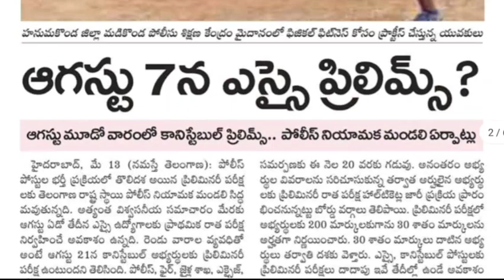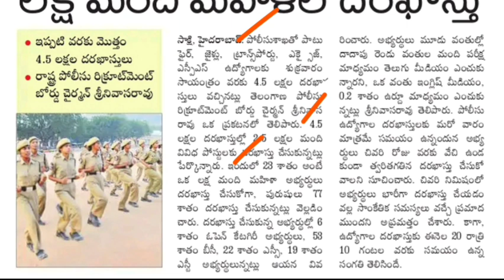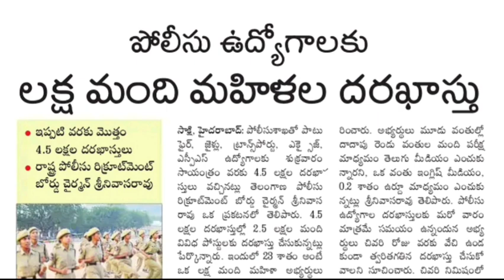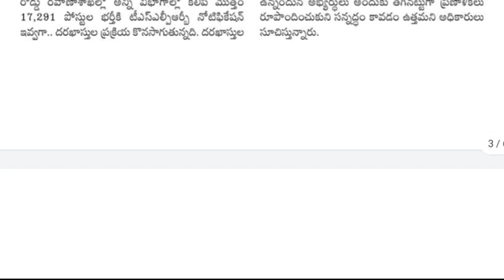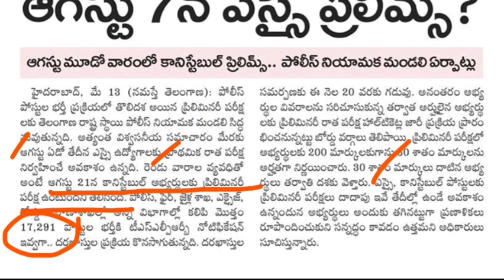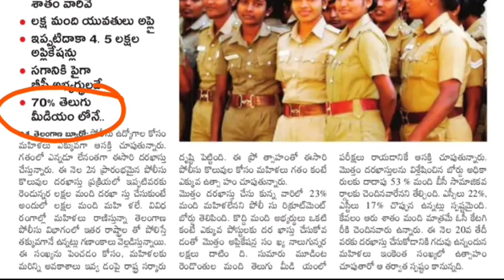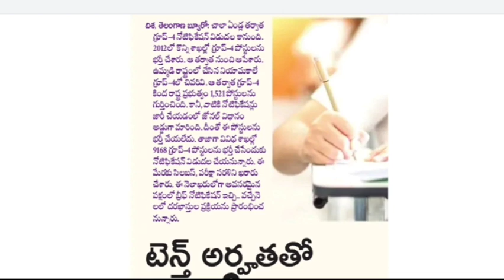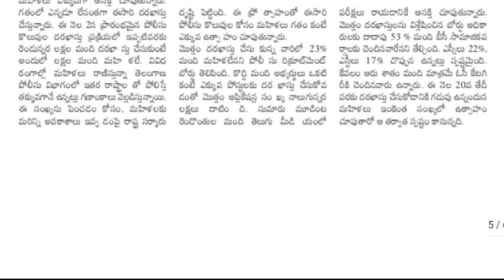TS Police Constable & SI Recruitment 2022 Latest Updates || 14th May 2022